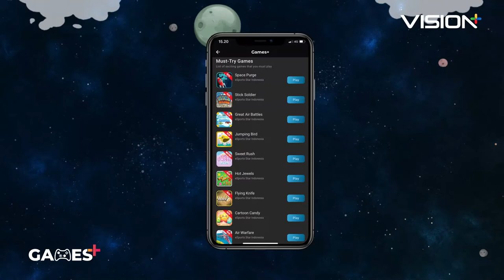Yuk Main Games+ Dengan Pilihan Ratusan Games GRATIS!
Haloo sobatgamers ! Yuk mainkan ratusan games di Games+ GRATISSS khusus untuk kamu!

Kamu bisa mainkan games apa saja yang kamu suka bersama teman-temanmu, saudara, keluarga, adik, atau siapapun yang kamu mau. Kumpulkan skor di setiap game yang kamu mau dan tunggu Games+ Competition yang akan datang!

Download Vision+ di Play Store dan App Store atau klik . Pilih dan mainkan games yang kamu suka disini sekarang juga!

✨ Pilih Game nya, Dapetin Plus nya! ✨